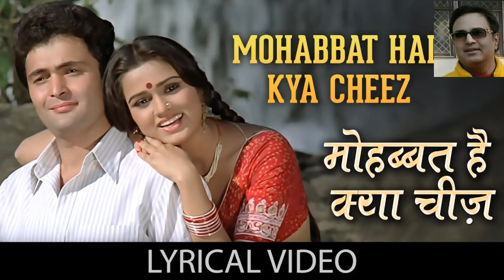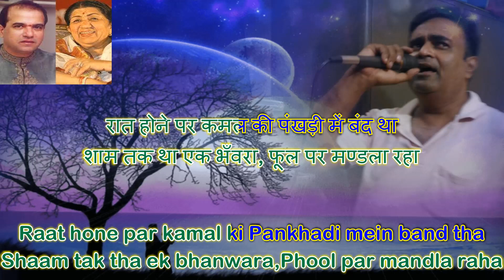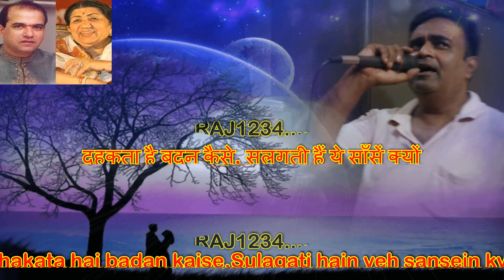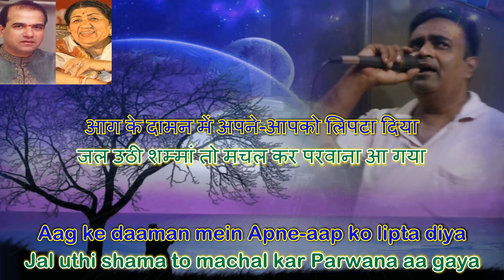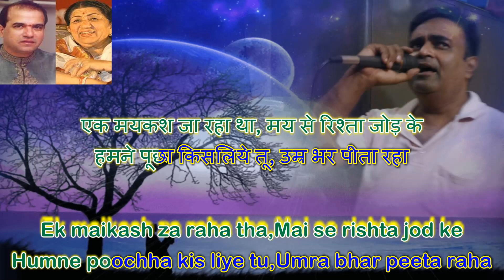Mohabbat hai kya cheej Karaoke by Rajesh Gupta